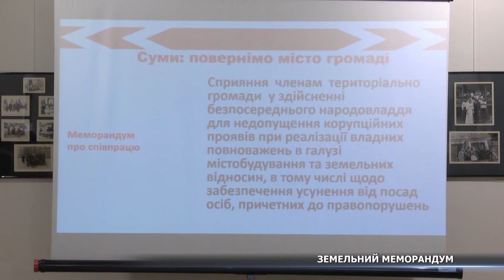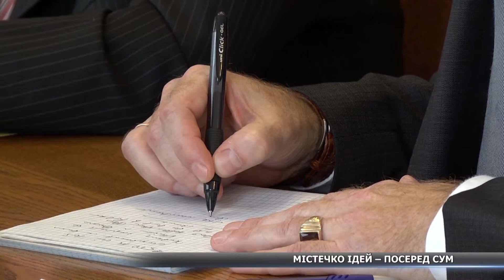Випуск новин СТС від 07 серпня 2015 року (ПОВНА ВЕРСІЯ)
7 вересня очима журналістів СТС.
У випуску:
- Європрірва: У сумському дворі автівка провалилася під землю
- Американці "окупували" сумське середмістя
- Зґвалтоване мистецтво: Вандали знищили піаніно у середмісті Сум
- Губернатор Сумщини взявся долати корупцію у вишах.